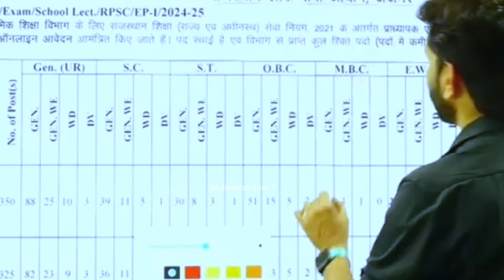First grade 2024 पदों की संख्या बढ़ेगी || Today News Update 🔥 By - Dheer Singh Dhabhai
नोट्स के लिए टेलीग्राम जरूर ज्वॉइन करें

2nd grade ki taiyari kaise kare

first grade ki taiyari kaise kare

1st grade ki taiyari kaise kare

rpsc 1st grade hindi ki taiyari kaise kare

1st grade 1st paper ki taiyari kaise karen

rpsc 1st grade teacher kaise bane

First grade ki taiyari kaise karen sst

rpsc 1st grade chemistry ki taiyari kaise karen